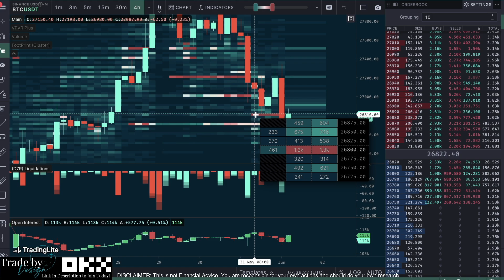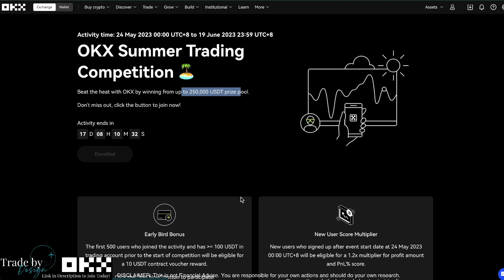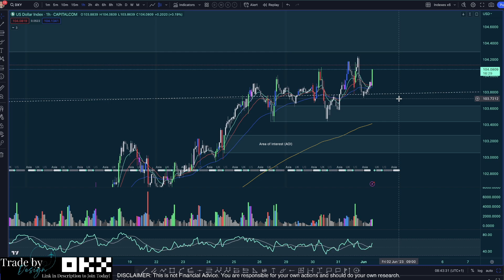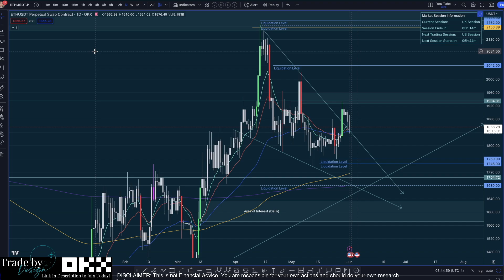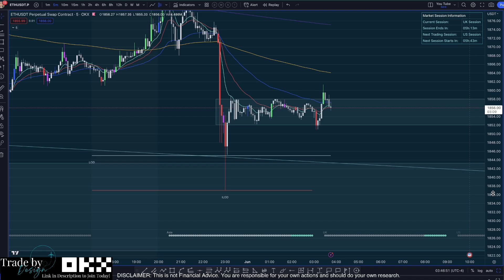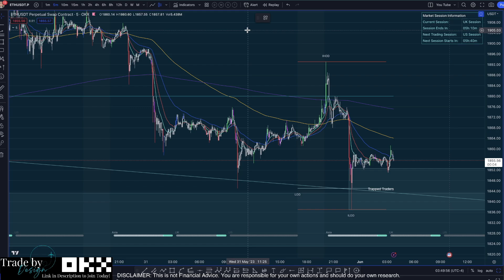Bitcoin's Critical Breakdown: Anticipating a Price Bounce in the Near Future!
🏆  LIMITED TIME!!! 🏆
Join below for EPIC trading fee rebates on all your futures trades! Highest fee rebates in the industry!

🔥𝗟𝗲𝗮𝗿𝗻 𝘁𝗼 𝗧𝗿𝗮𝗱𝗲 𝘄𝗶𝘁𝗵 𝗔𝗻𝗻𝗶𝗶 (𝗧𝗿𝗮𝗱𝗲 𝗧𝗿𝗮𝘃𝗲𝗹 𝗖𝗵𝗶𝗹𝗹)
Trading & Investing Courses, Daily Market Updates & Exclusive Live Sessions!

I hope you enjoy and get value from the content on this channel. If you want to support me, use any of the affiliate links in the traders toolkit, then leave a like, comment & subscribe as these small gestures help me to keep bringing you free content.